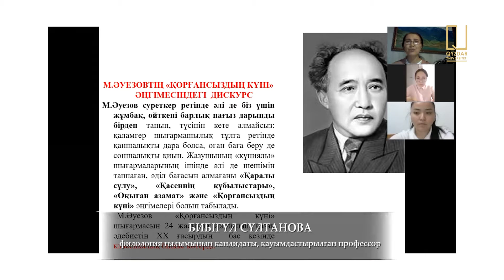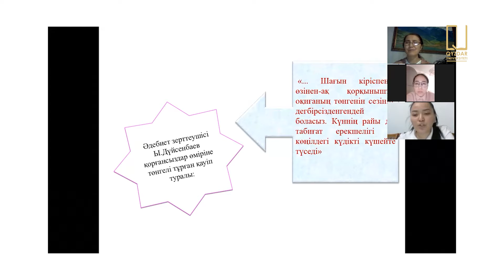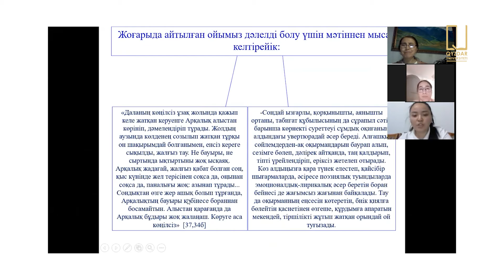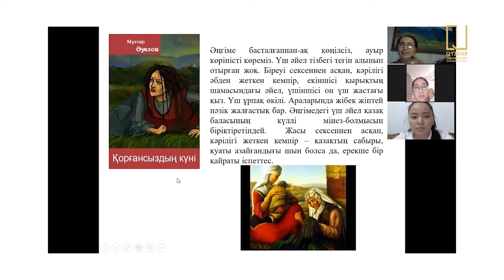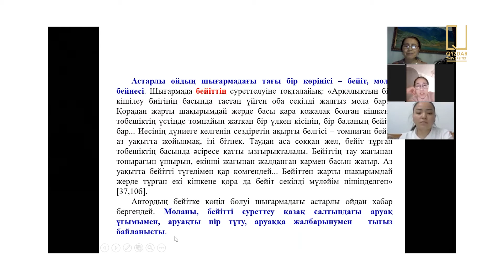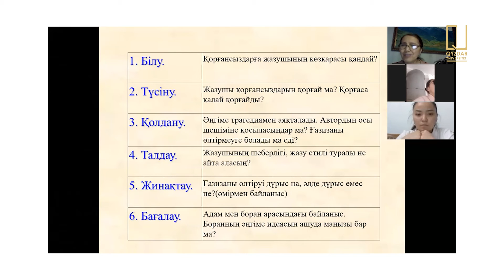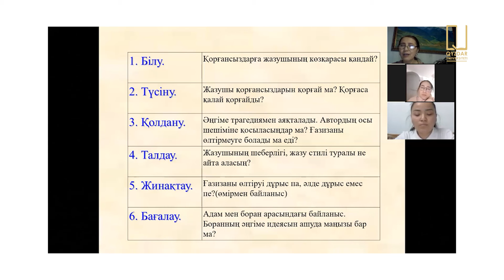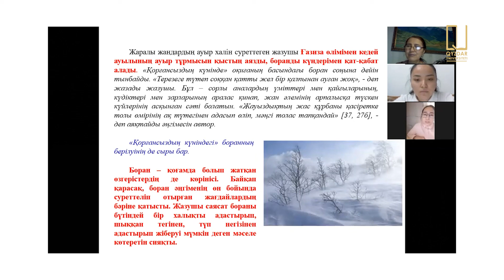QYZDAR UNIVERSITETI TV: Сұлтанова Бибігүл | Практикалық сабақ М. Әуезовтың Қорғансыздың күні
Сұлтанова Бибігүл | Практикалық сабақ М. Әуезовтың Қорғансыздың күні